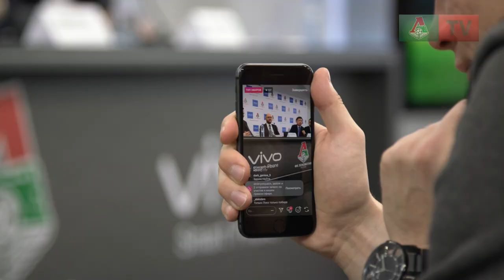Компания Vivo – новый партнер ФК «Локомотив»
«Локомотив» подписал соглашение с производителем смартфонов – компанией Vivo.

Президент ФК «Локомотив» Илья Геркус и генеральный директор компании Vivo Ляо Люся выступили на пресс-конференции и рассказали о деталях нового соглашения.